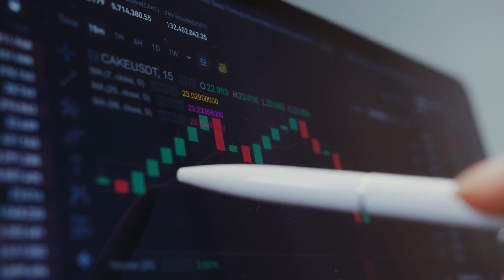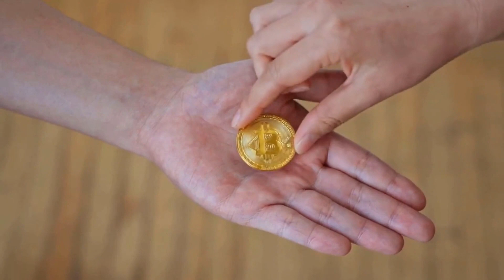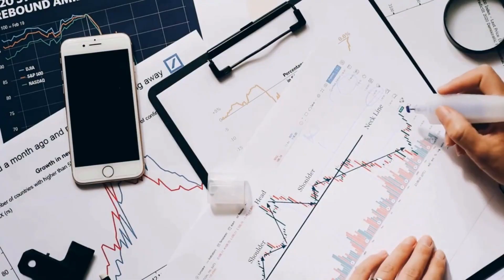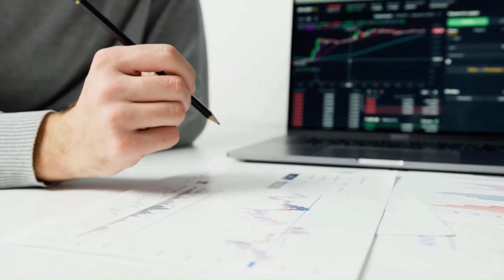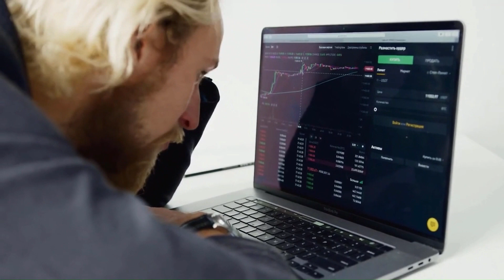GMT WILL GO TO MARS ONCE THIS HAPPENS - STEPN PRICE PREDICTION & ANALYSES 2023